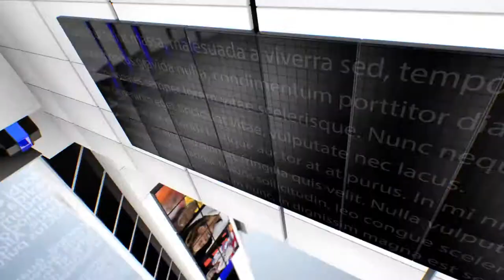IPN NEWS - महाराष्ट्र के महाड़ में अचानक एक पांच मंजिला इमारत ढह गई.